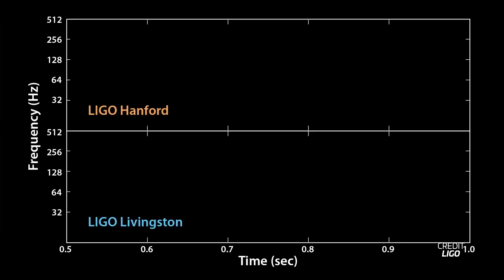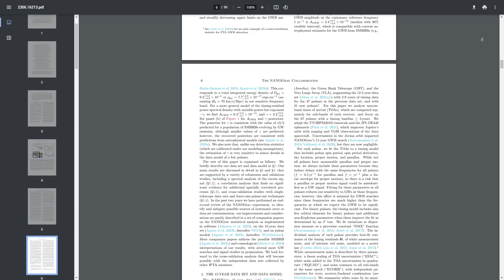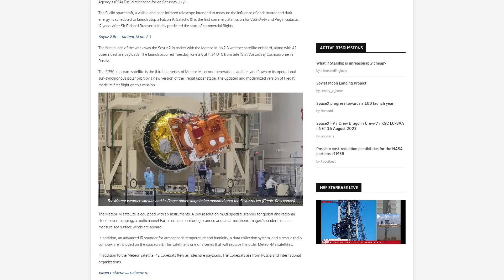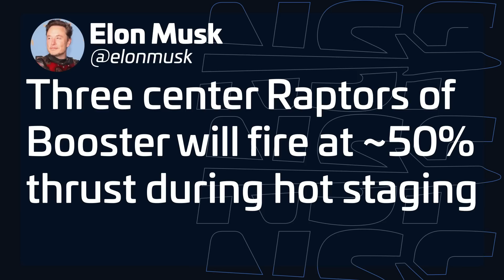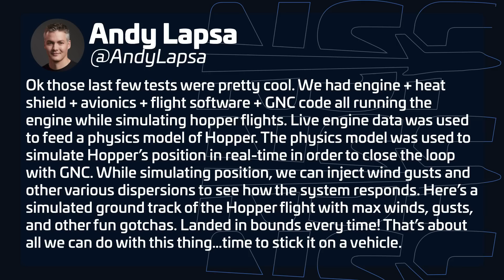This Week In Spaceflight: Blue Origin's Success, Gravitational Wave Eureka & India's Space Endeavors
Join us as we dive into the most exciting space news this week! Blue Origin's daring fairing recovery, groundbreaking gravitational wave discovery, and India's ambitious plans for crew missions to the International Space Station. Plus, Virgin Galactic's epic first commercial spaceflight and Elon Musk's latest Starship Hotstaging update. Don't miss this action-packed episode of This Week in Spaceflight!

🎥 Video from Stoke Space, Flightradar24, LIGO, NASA, ESA, CSA, NASA GSFC, NANOGrav, ISRO, Roscosmos, Virgin Galactic, ArianeGroup, Planet, Max Evans, Space Coast Live.
🎨 Renders by Toney (@TSDN19).

Timestamps:
00:00 Intro
00:30 Blue Origin tests New Glenn fairing recovery
01:46 The universal gravitational wave background
04:20 India joins NASA's Artemis Accords
05:24 This week in launches
06:32 Virgin Galactic!
08:55 Across Space
10:55 Next Week In Spaceflight
11:37 Outro